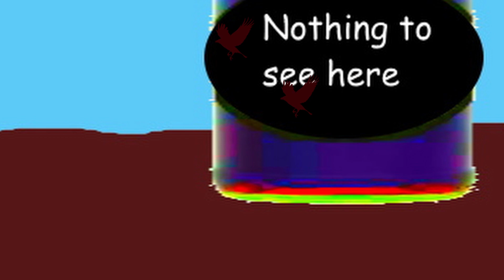Cone - Cola Ring 1 (Funny Visual Video)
If I had a nickel for every time a soft drink was invented for the intended purpose of being medicine, I would have two. That's not much, but it's weird it happened twice. There's likely more examples out there, but for now this release covers minimalistic compositions done with two different soda flavours of Coris Fue Whistle Candy intended to showcase two separate refreshing habits within Cone Lad's universe. The tools used in the production of this EP no longer exist, of course. I ate them.

The "Cola Ring" half calls to mind Amber era Autechre, when they were largely about pretty melodies rather than the sort of complex and challenging compositions that become remix fodder for my own purposes. These tracks serve as the soundtrack to a cola themed environment found on the Cone Lad's travels, complete with its own avian wildlife. "Cola Ring 1" presents a morning in this environment, where the surroundings are beginning to wake up. This visual video depicts the Lad attempting to explore said land at that time, only for weirdness to happen.